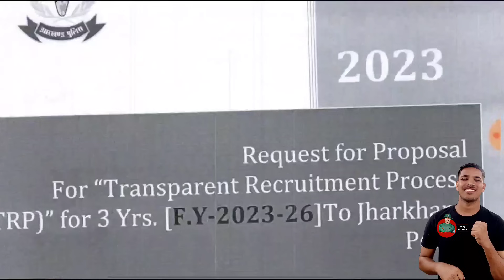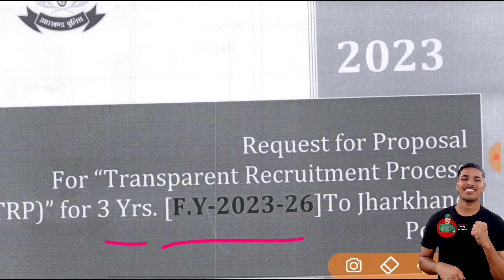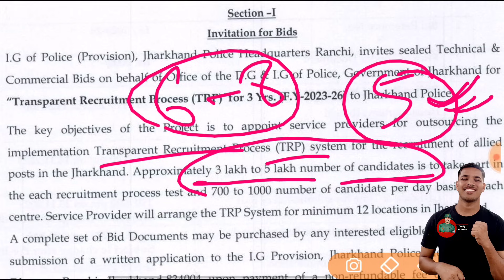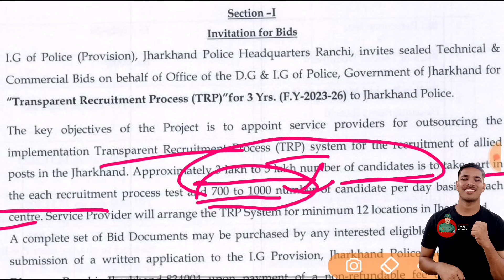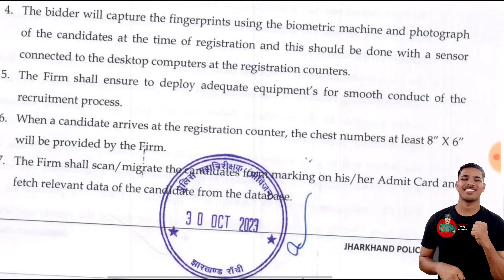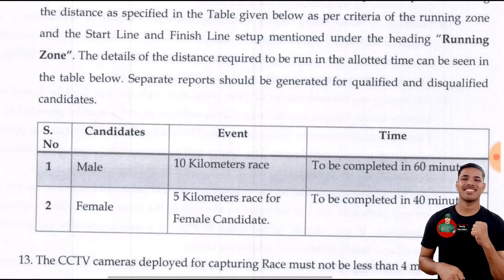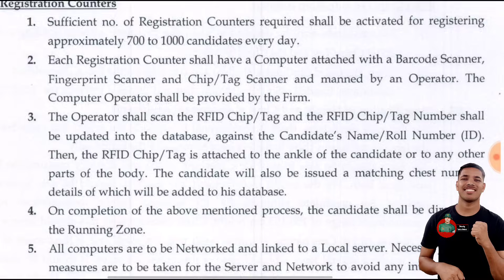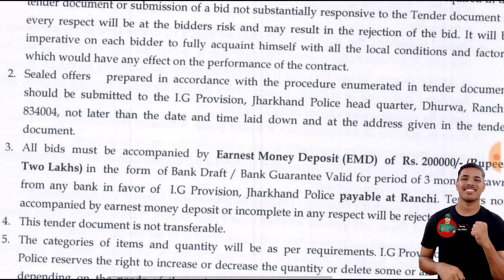Important information for Jharkhand Police & Excise Constable || 12 Location पर होगी दौड़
✅झारखण्ड की जनजातियां :--- https